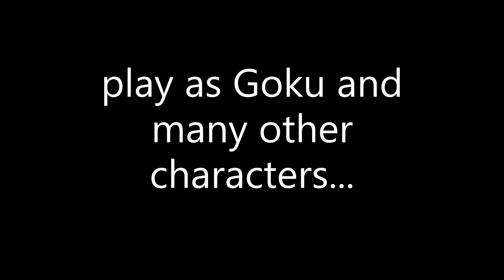Dragon Ball Mortals 2 - Out Now!